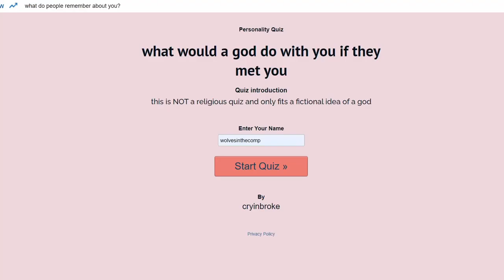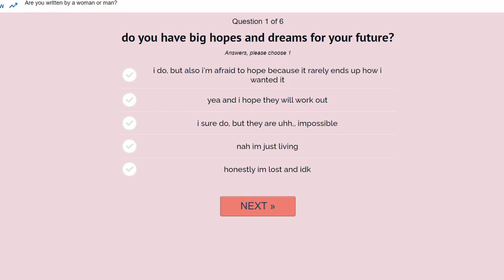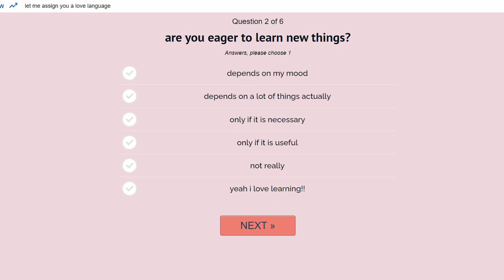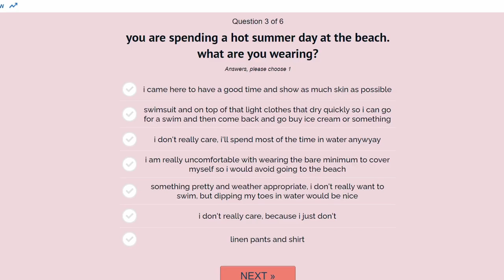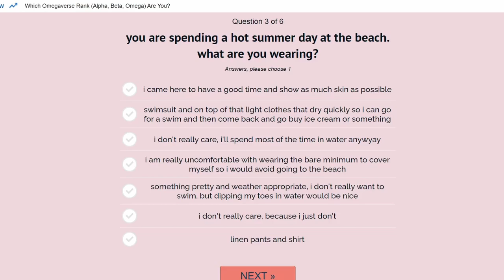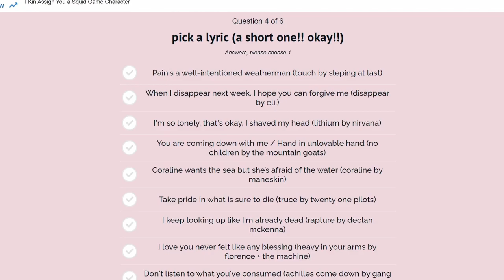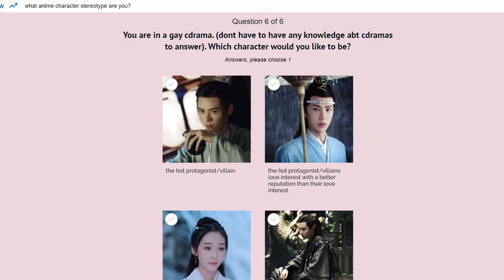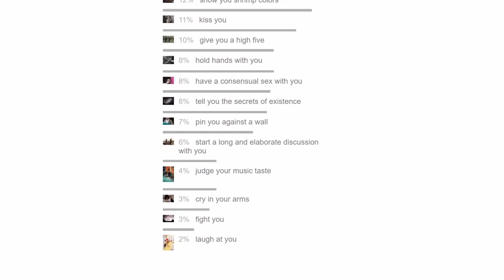meeting god - uquiz #4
im trying something new with the audio. i think it sounds a lot better but im still learning.

im changing how i plan to schedule these videos, so hopefully they should come a lot more frequently. i dont want to jinx myself by promising a weekly video, but its looking more likely. (maaaybe two videos a week, but no promises)

also i didnt mean to have the monetization length lol. its not like im a partner or anything

(also also the thumbnail sucks. im sorry but i like using the generated ones and thats what came up)